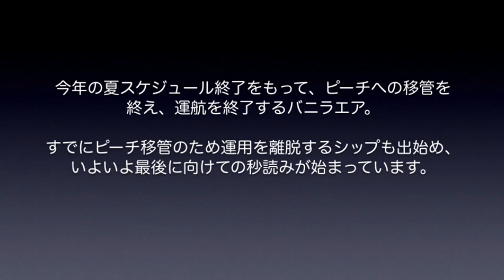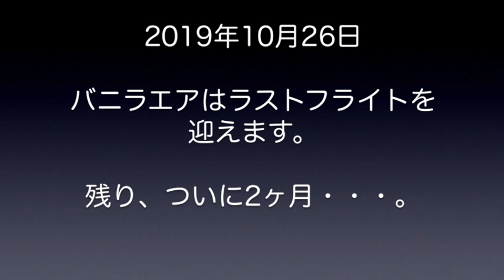【成田空港】ついにラスト2ヶ月！バニラエア最後の奮闘を追った！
全日空系LCCとして、旧エアアジア・ジャパンを置き換える形で2013年12月から運航を開始したバニラエアでしたが、親会社であるANAの経営方針に基づき、2019年夏スケジュール終了をもって同じANA傘下のLCCであるピーチ(Peach Aviation)に吸収合併されることとなりました。運航終了までラスト2ヶ月！成田空港で最後の奮闘を続けるピーチのシップたちを追ってみました。